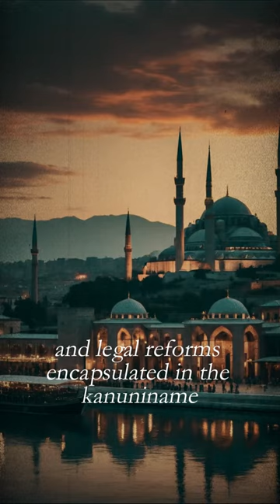The Ottoman Empire in a Nutshell: Brief History and Legacy You Need to Know!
The Ottoman Empire. What fascinates you most about the Ottoman Empire? 🤔 Everything you need to know in about one minute.

Lets wrap things up from:
- Name: Ottoman Empire
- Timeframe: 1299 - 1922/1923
- Epoch: Late Middle Ages to Early Modern Period
- Capital: Constantinople (modern Istanbul, 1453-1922)
- Territory: Initially centered around Anatolia, expanded to Southeast Europe, Western Asia, and North Africa.